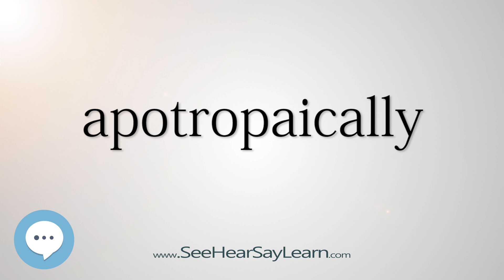apotropaically (Every English Word Pronounced) 📕🔊🗣️😎✅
This video is about "apotropaically".